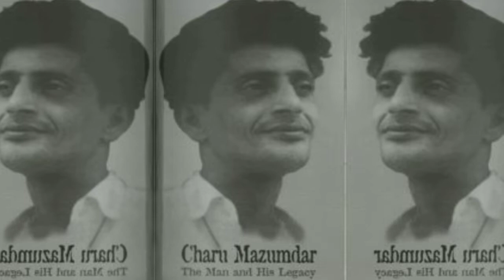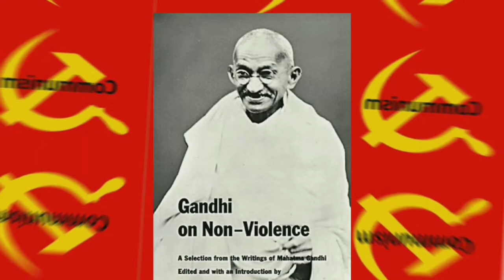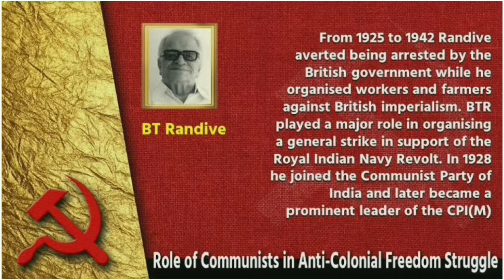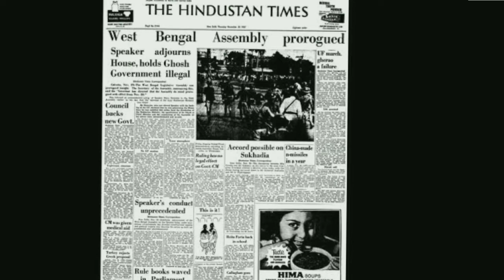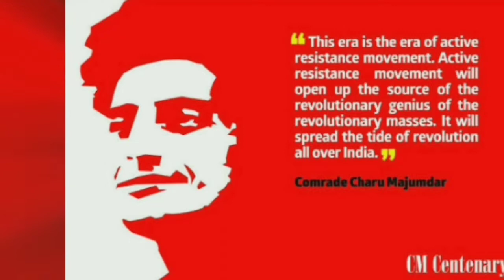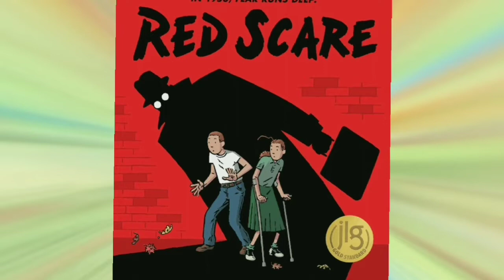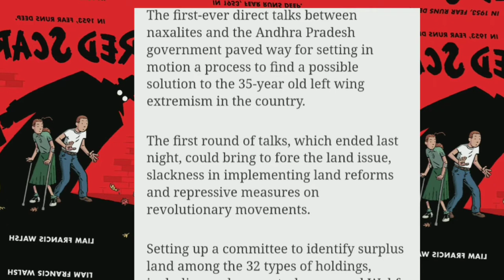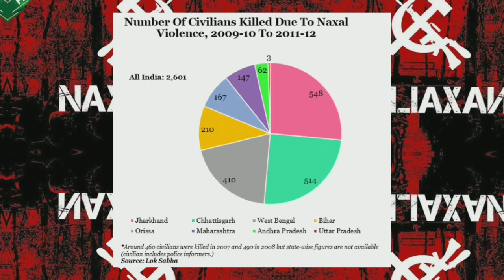Naxal ? |क्या नक्सलवाद को खत्म किया जा सकता है? History of naxalism by Vikas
Guys lot of thing we don't know about Naxalism communism Maoism . In this video i explained how and from where was it origin.
 नक्सलवाद के बारे में कई चीजें जो हम नहीं जानते, इस वीडियो में हम उनको जानने की कोशिश करेंगे की आखिरकार किस तरह और कहा से नक्सलवाद की शुरूआत हुई ।

 1.Newspaper
 2.Old videos of naxals interview
 3.Russian websites
 4.Chinese websites
 5.Jagatguru Wikipedia
 6.Collected work of charu mazumdar V-1
 7.Website of CPI
 8.Old Images of naxalist